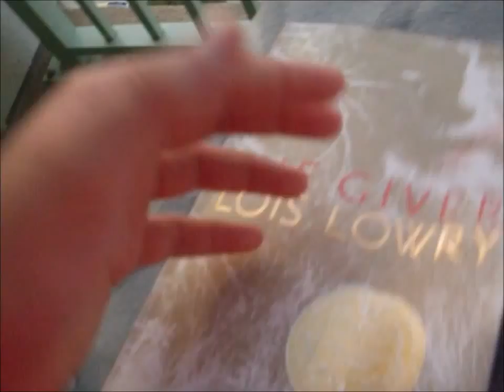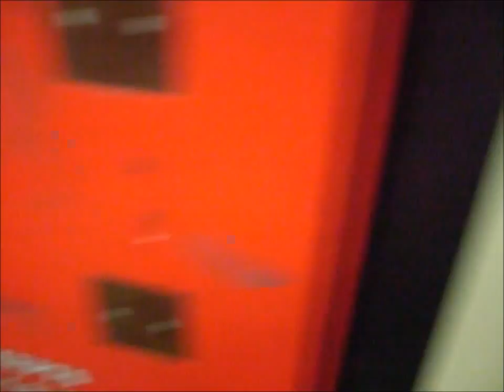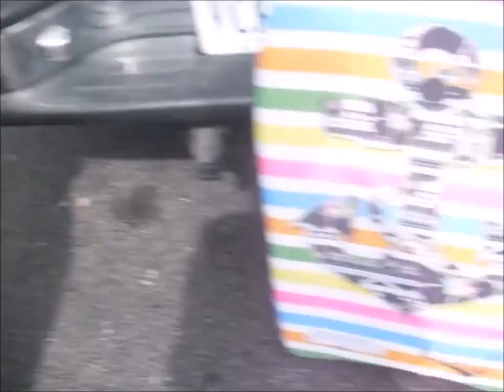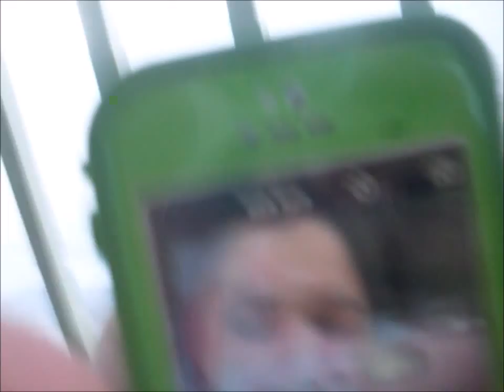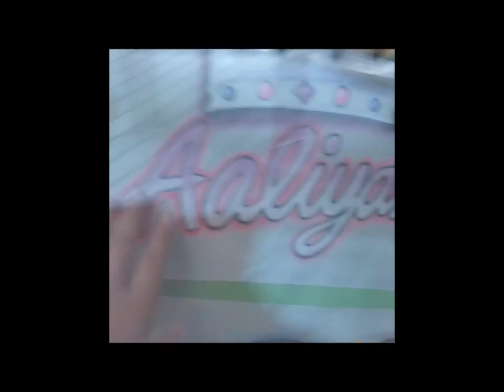stung by a jelly fish and camera broke!!!!